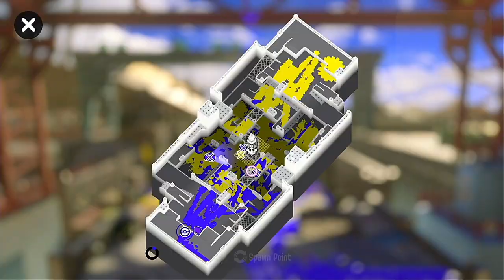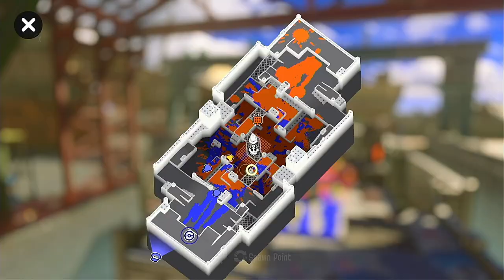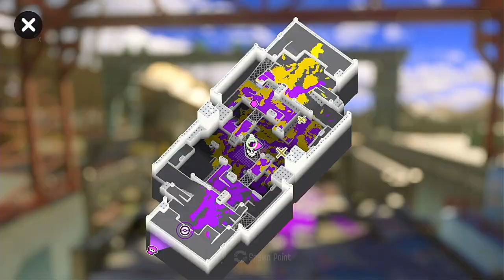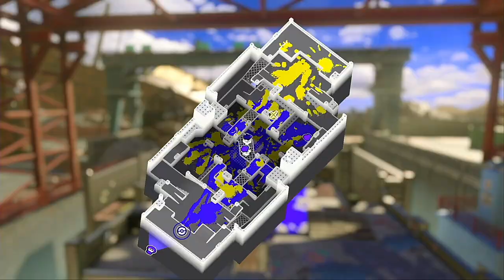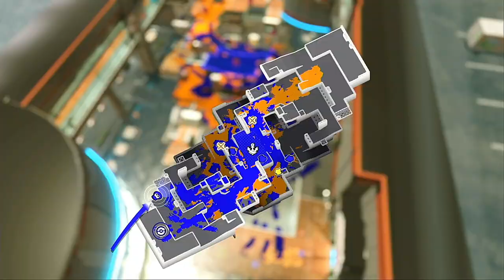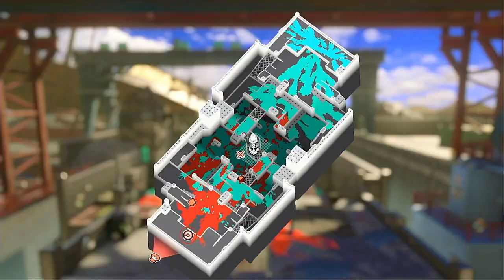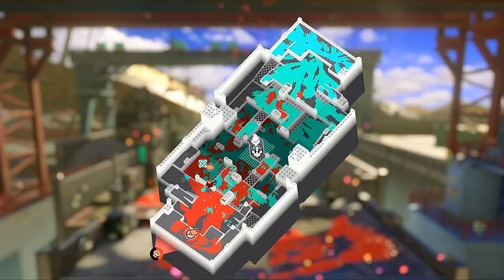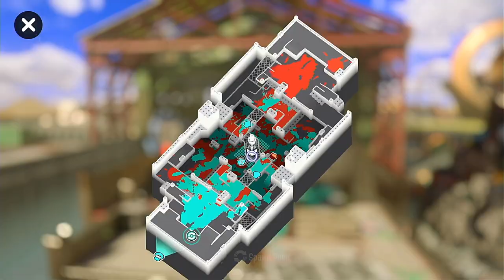【XP1837.1】 First Time Sword in X! 【Splatoon 3 - Sizzle Season '24】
STAGES:
Mincemeat Metalworks
Robo ROM-en